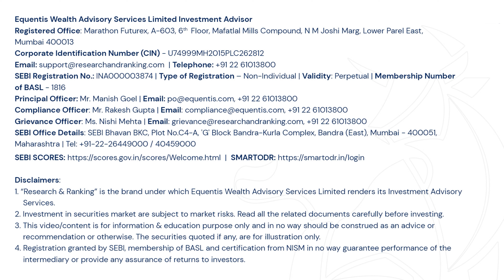Stay tuned for an inside look at your go-to advisor for a secured investment journey.Don't miss out!